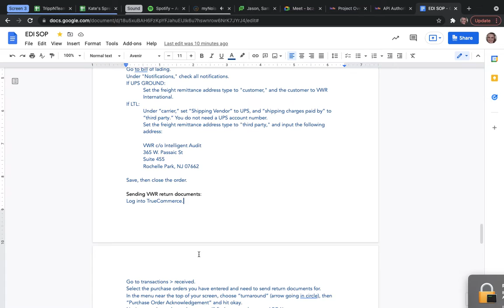Updated EDI SOP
Improvement by Kate